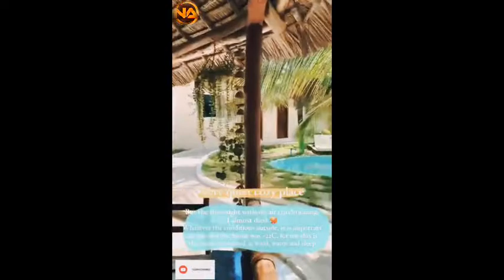Nomad shubham and his grilfriend Anastasia in Tanzania beach 🏖️🤽nomad traveling lifestyle Nomade🧑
Nomad shubham and his grilfriend Anastasia in Tanzania beach 🏖️

Welcomes you to This my youtube channel short channel.

There is more shorts videos for increase your knowledge.
Where you can find👇👇
➡️ Short Amazing and facts videos.
➡️Some motivational & life quotes.
➡️Short videos on inspirational life Stories.
➡️ Traveling & Personal Vlogs.
➡️ Everyone Lifestyle Amazing Events.

This Channel will Improve your life & will help you.
♦️ Know about every Countries.